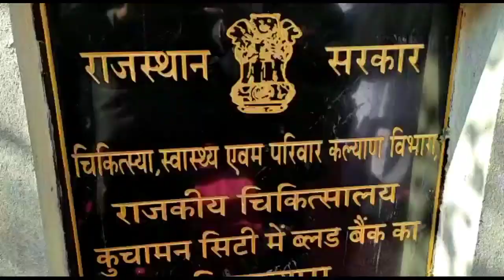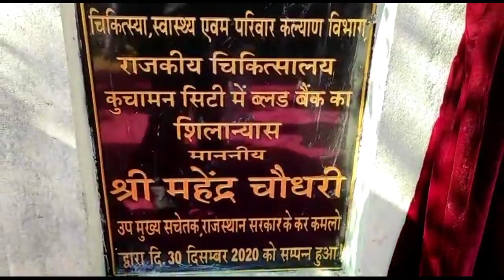उपसचेतक महेन्द्र चौधरी का कुचामन दौरा-देखे ताजा रिपोर्ट